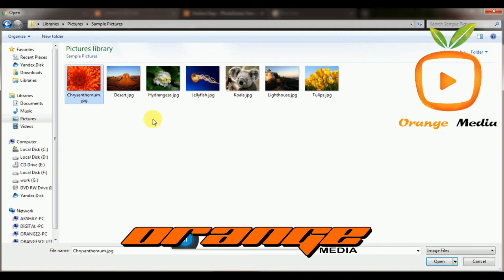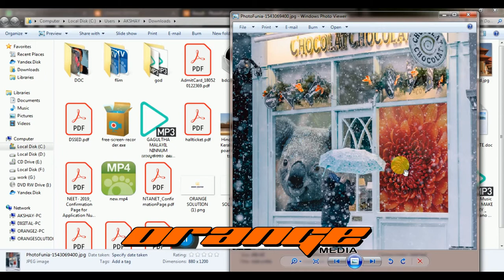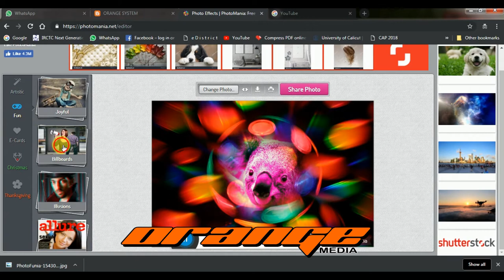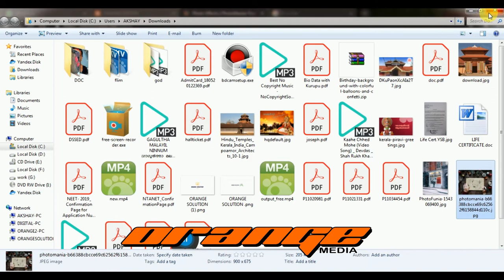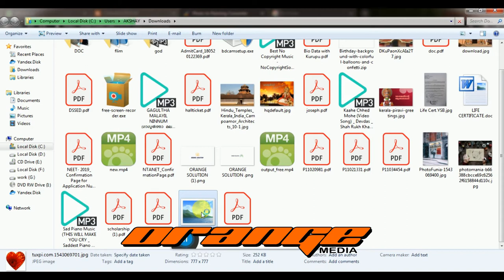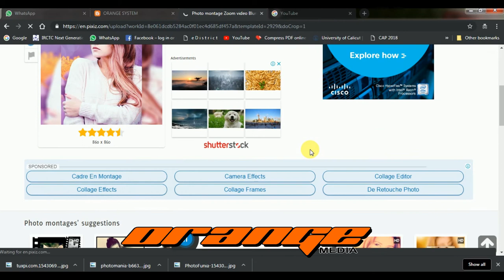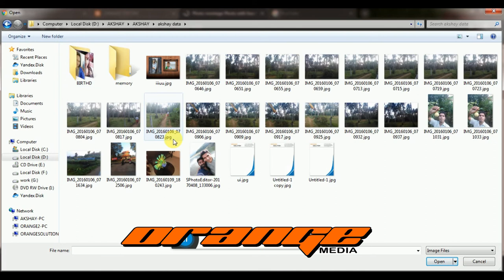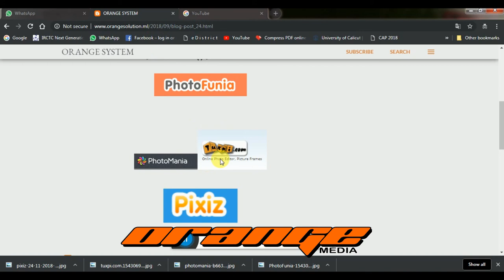Online Photo Editor : Top 04 Best Free Online Photo Editor Websites 2018